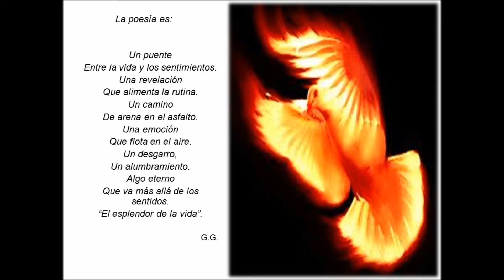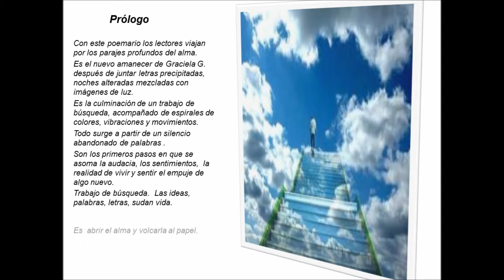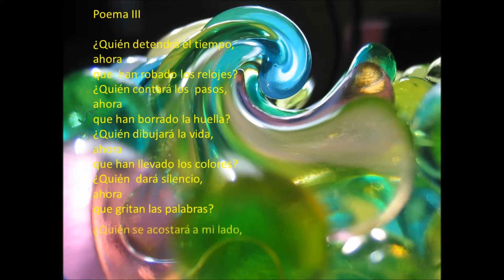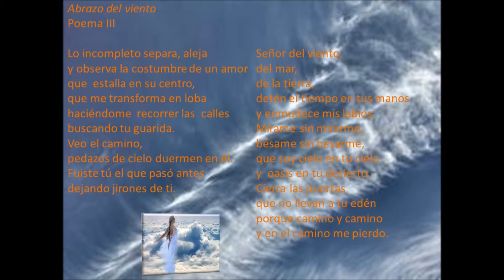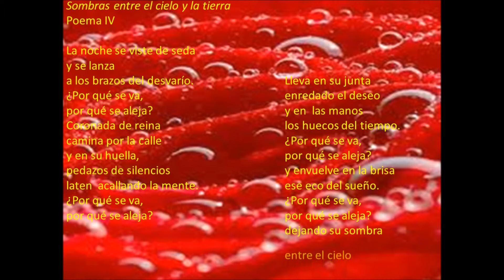La frontera del silencio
Este libro quiere fomentar la lectura de la poesía en cualquier parte y momento del día. Fue escrito desde el corazón del poeta para alcanzar el alma del lector.